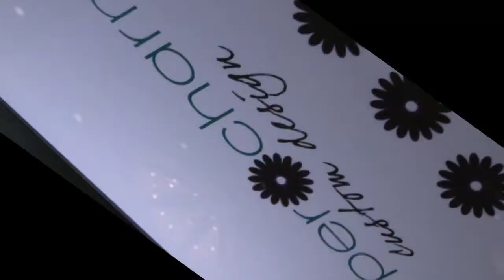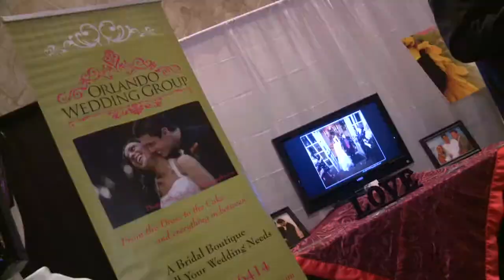Bridal Show in Orlando and Tampa January 2012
Sunday, January 15 Orlando Bridal Show

Sunday, January 22, Tampa Bridal Show